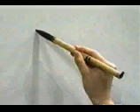APRENDE A ESCRIBIE ESTE KANJI QUE ES UNO DE LOS MAS FRECUENTES 💥 | GAMBATEANDO - Japones Para Todos